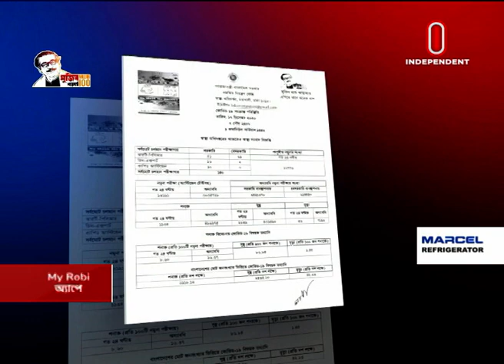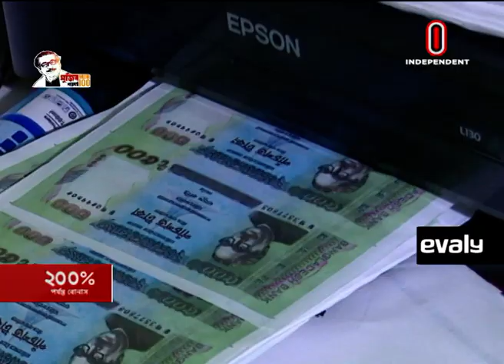News AT 07 PM || সংবাদ সন্ধ্যা || [17 December 2020]